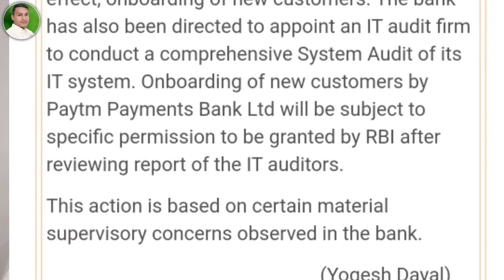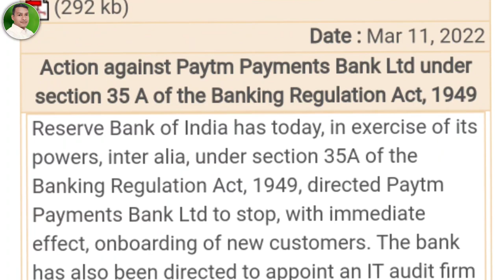RBI ने लगाया Ban Paytm payment Bank में खाता नहीं खुलेगा | RBI Ban Paytm Payment Bank breaking New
RBI Ban Paytm Payment Bank | paytm bank Ban
RBI ने लगाया Ban Paytm payment Bank में खाता नहीं खुलेगा

 Yono sbi app ka password nikale